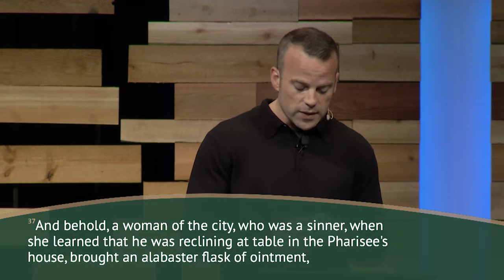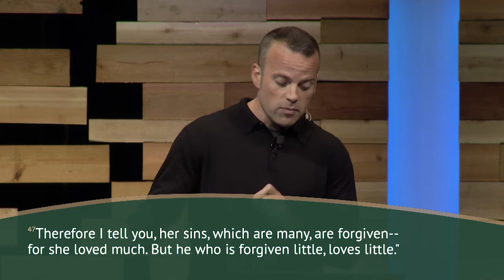Jesus + The Sinful Woman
In the midst of our lives, we each carry things that are beautiful as well as things that we want to hide. In this message, we'll see what it looks like when God shows compassion and grace to an imperfect person in an imperfect world.